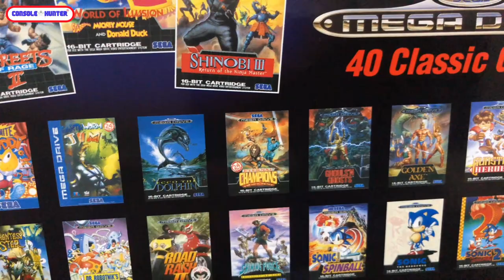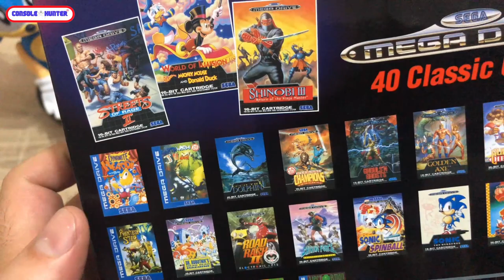Unboxing το SEGA Mega Drive Mini + Gameplay !!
1η μέρα Release το Sega Mega Drive Mini στη χώρα μας και σας παρουσίαζω πρώτος το μαγικό mini που έκαιγε καρδιές στα νιάτα του ! Ενα official Sega Hardware ακριβώς μετά από 20 χρόνια από τη κυκλοφορία του Dreamcast και με αντιπρόσωπο για άλλη μια φορά την Zegetron ,που μόνο και μόνο αυτά φτάνουν για να το έχει ενας Sega Fan δίπλα στο κομοδίνο του! H μήπως αυτά είναι τα λιγότερα που θα ενδιαφέρει κάποιον, όταν πιάσει στα χέρια του το πιθανόν καλύτερο Mini Retro Console απ΄'όσα έχουνε βγεί? Η συνέχεια στις οθόνες σας!
 Ευχαριστώ το κατάστημα Gamestation για την γρήγορη και υπεύθυνη εξυπηρέτηση να έχω day 1 τη κονσόλα !

-Mixer : @console_hunter
-Psn : @kawasakikos